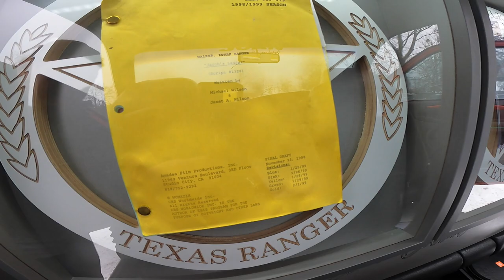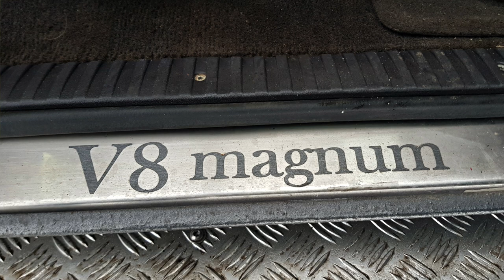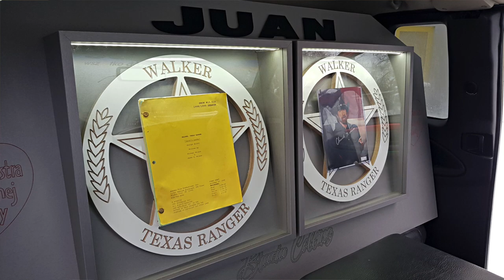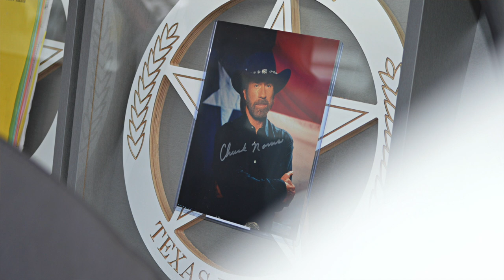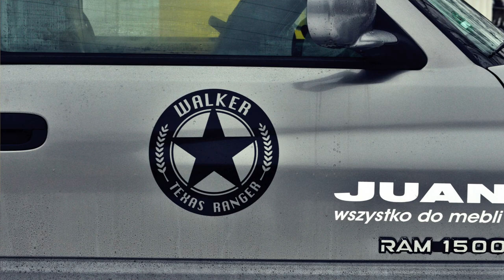Bracia Collins, Chuck Norris i Wielka Orkiestra Świątecznej Pomocy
Już za kilka dni 29. Finał Wielkiej Orkiestry Świątecznej Pomocy.
Z tej okazji Bracia Collins wraz z firmą JUAN przekazali na licytację coś specjalnego - replikę samochodu Walker Texas Ranger'a, czyli Strażnika Teksasu, w którego wcielił się legendarny Chuck Norris.
Wystarczy napisać, że pod maską Dodge’a Ram 1500 drzemie silnik V8 Magnum o pojemności 5.9L!

Zapraszam na rozmowę z Rafałem Collinsem oraz Emilią Szałańską (firma JUAN), którzy opowiedzą jak powstał ten wyjątkowy projekt.